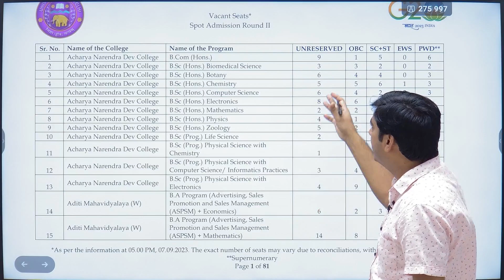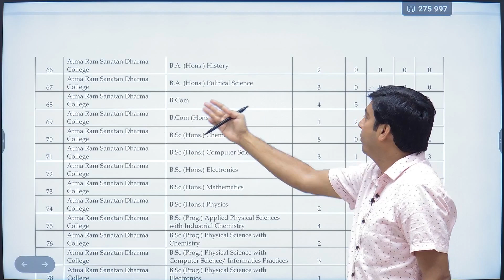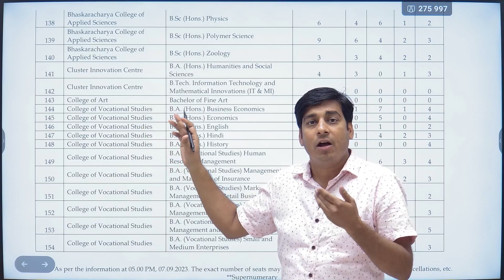DU Admissions 2023 Update : Vacant seats for Spot Round 2 🔥🔥 Last Chance to study in DU .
DU Spot Round 2 Vacant Seats   released .

This channel would also  help you prepare for CAT , CET ,  SNAP / NMAT / MICA / XAT / CMAT / IIFT /  GRE / GMAT Preparation .